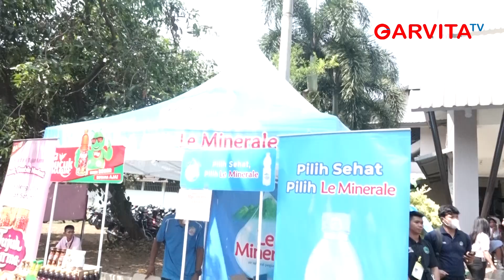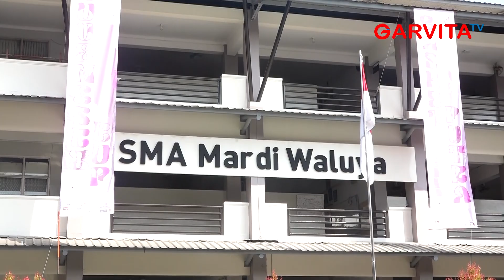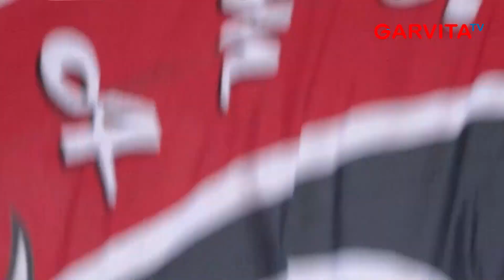HUT KE 17 Mardi Waluya: kali Ini Sangat Spektakuler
Dalam rangka merayakan ulang tahun yang ke 17, Sma mardi waluya cibinong mengadakan kegiatan lomba olahraga Basket dan Futsal Putra, serta lomba seni Modern Dance tingkat SMP dan SMA yang ada di sekitar Bogor, Depok, dan Cibinong. Kegiatan itu diadakan pada tanggal 6-8 September 2023.

Sma mardi waluya menyebut kegiatan hut tahun ini dengan nama JUVENESCO. Dalam bahasa latin, juvenesco berarti bertumbuh sebagai generasi muda.